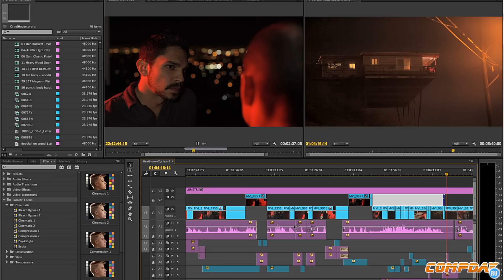Компьютер для профессиональных задач и игр i7-5820K GTX 980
Конфигурация:
Zalman Z9 U3
Intel Core i7 5820k
Palit GTX 980 Jetstream
MSI X99 SLI Plus
Zalman CPU Cooler
16Gb DDR4 Crucial
120Gb SSD Intel
1Tb HDD Seagate
700W Chieftec GPS